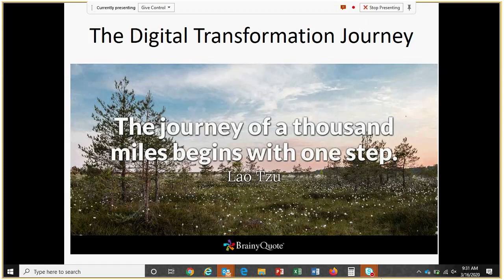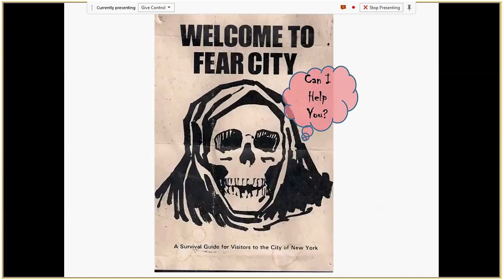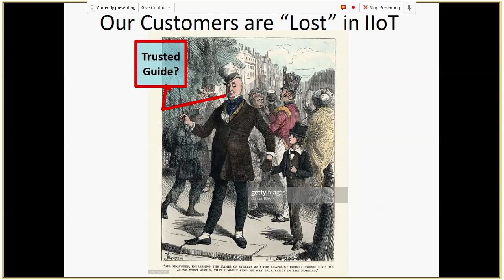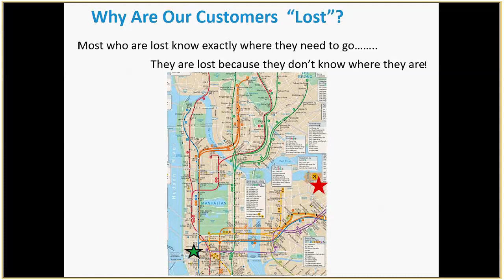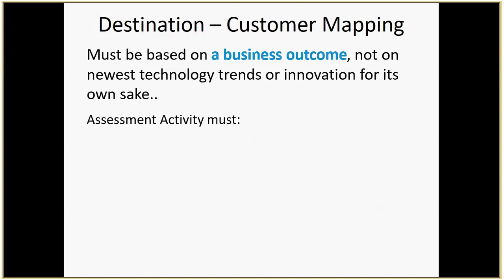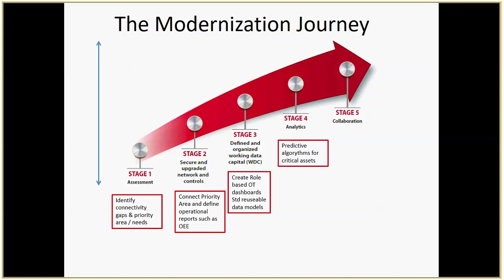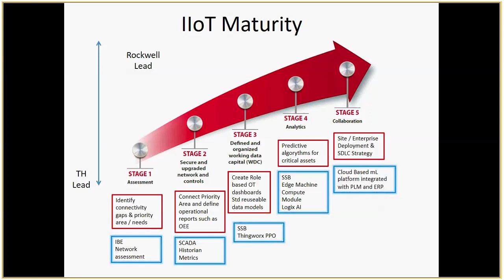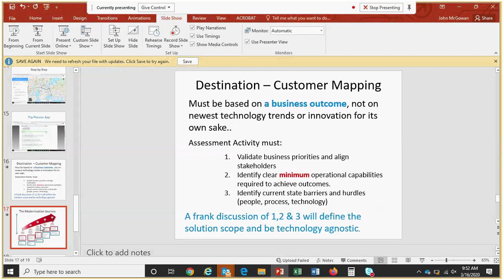Automation Learning Series - An IIoT Journey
Many manufacturers are hesitant if not daunted by the challenge of “digital transformation”  Join us for a discussion of the IIoT journey and a proven methodology to determine where to start, and just as importantly, when to stop.